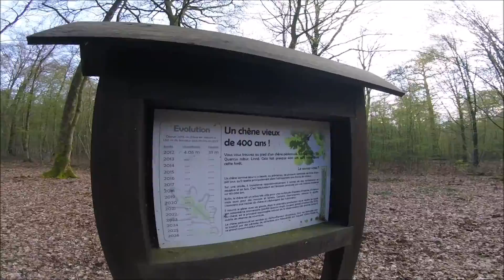Vieux chêne Momignies - TRAVELTO